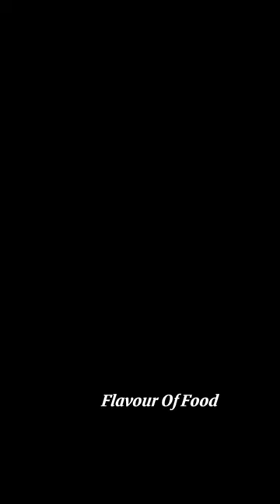টাকি মাছের ভর্তাবাঙ্গালী খাবার#Snakehead Murrel#Simple food flavouroffood music bengalifood.